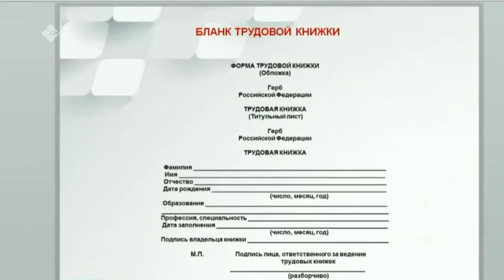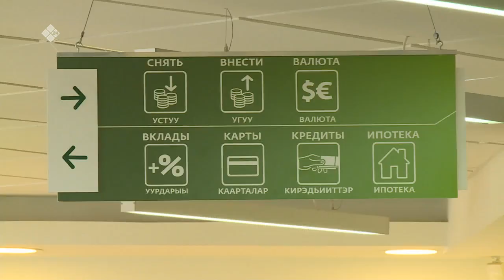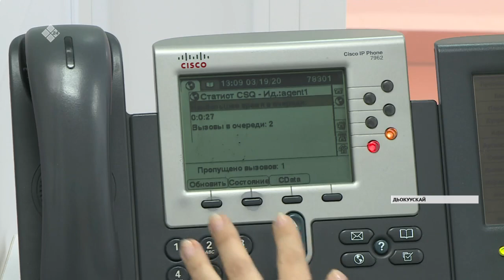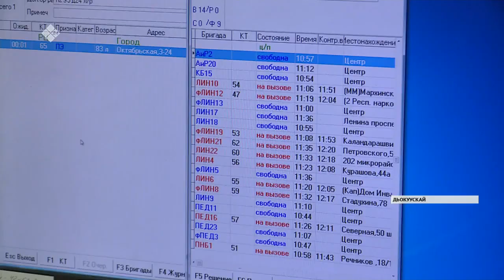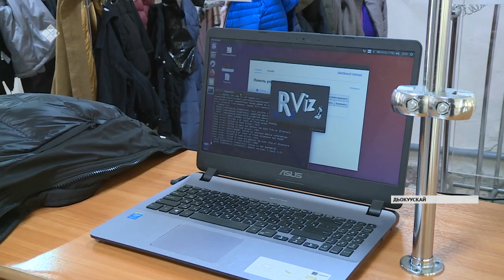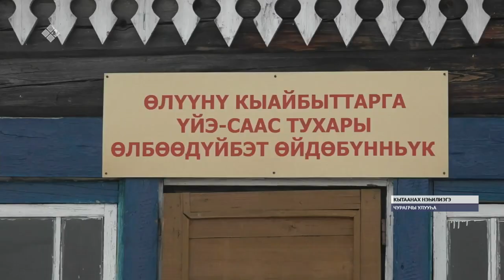«Саха сирэ» информационнай биэрии. Алтынньы ыйын 01 күнэ, 09:00 ч.